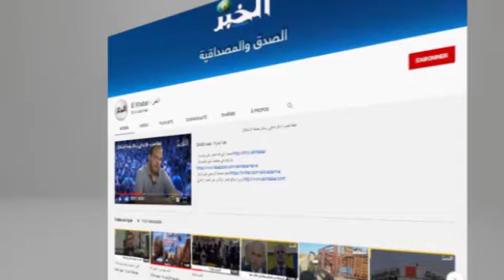والي غليزان يقدم واجب العزاء لعائلات ضحايا حادث المرور